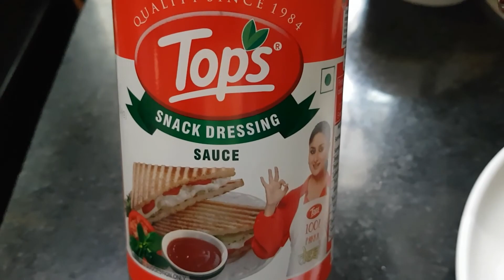Aloo Snack Recipe | Quick and easy Recipe | Tasty Recipe | Breakfast Recipe